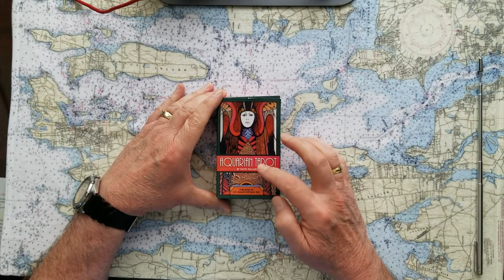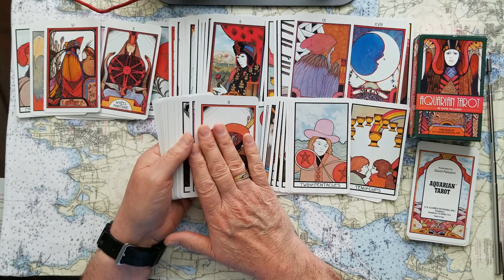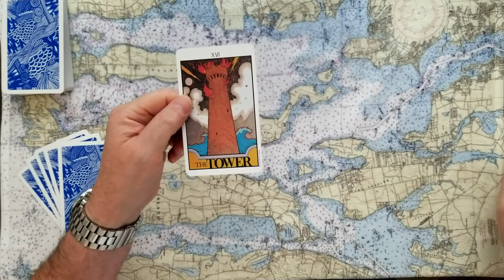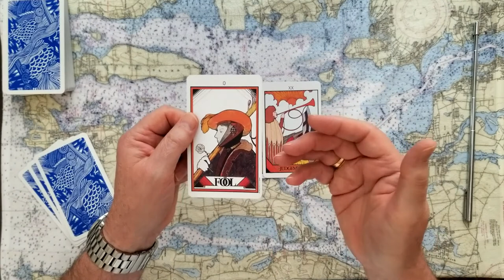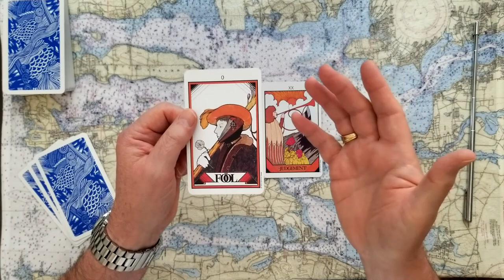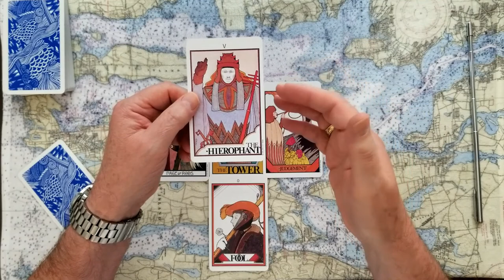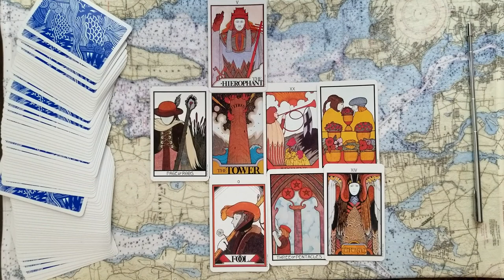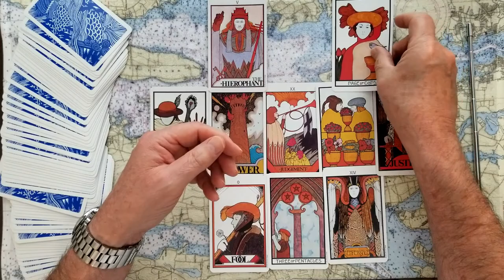Energy Read Full Celtic Cross Tarot Card Reading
Tarot Card Readings, Psychic Tarot Card Reading, Intuitive Tarot Card Reading